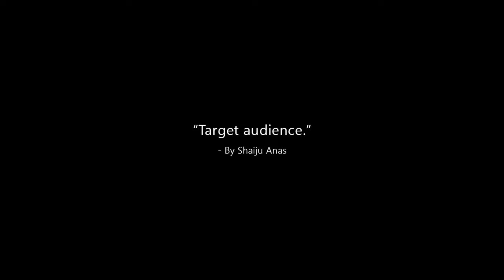Target Audience By Shaiju Anas.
Your target audience is not “everyone.” Your task in defining your target group is to identify and understand your particular niche so you can dominate it.